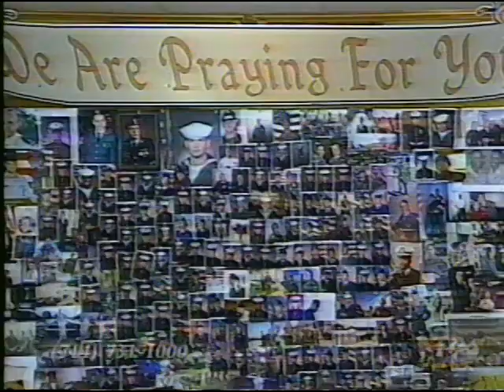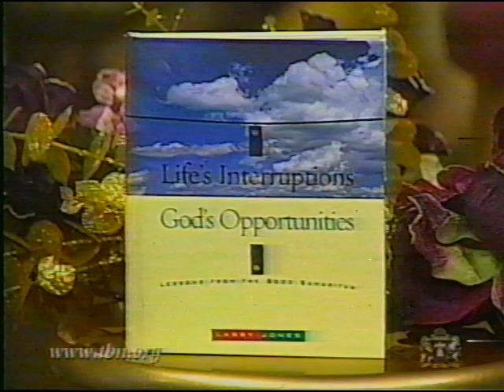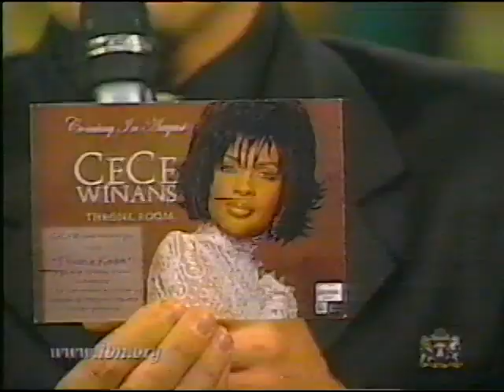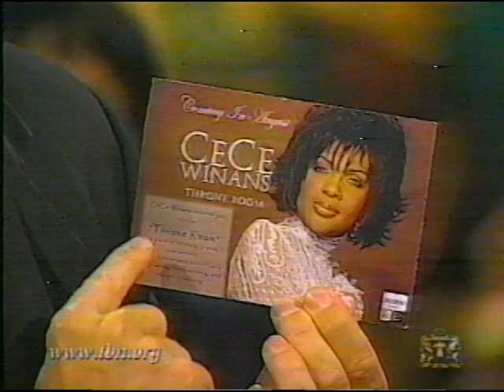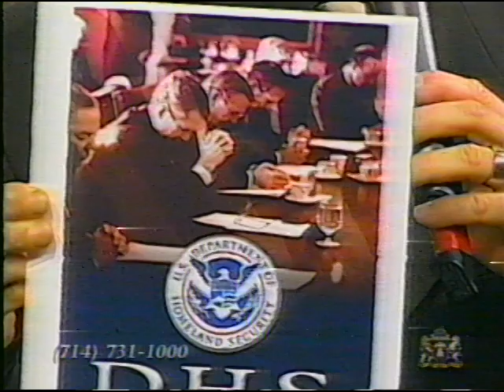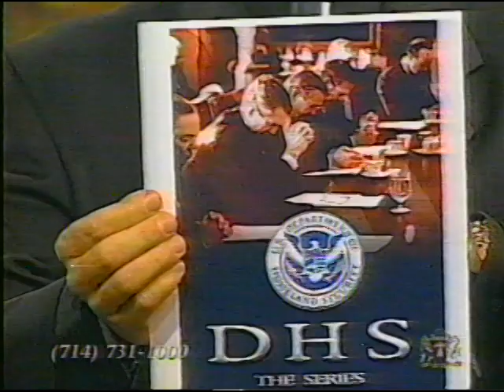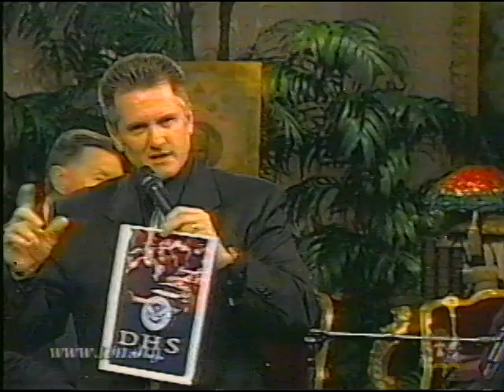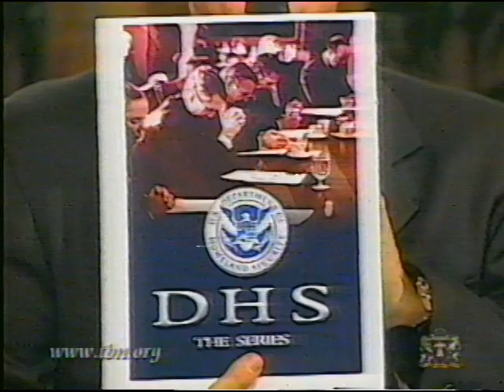Natalie Cole, Smokey Robinson, CeCe Winans, Kirk Franklin, and others (July 31, 2003 - Full Program)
I'm so glad I recorded this, especially considering Ms. Natalie is no longer with us.